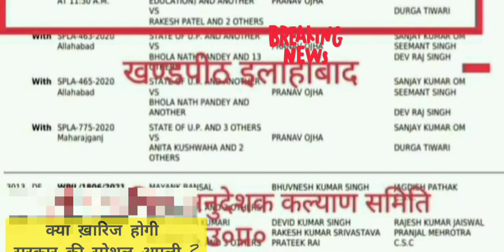यूपी अनुदेशक आजमिलेगी गुड़न्यूज़|upanudeshak#anudeshak#mandey#anueshakcourtnews#mandey#anudeshaknews